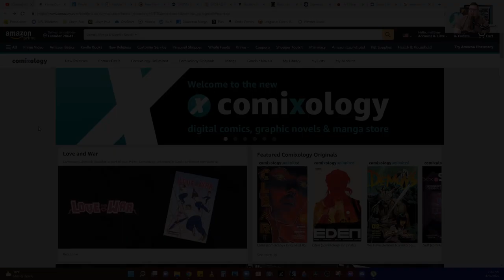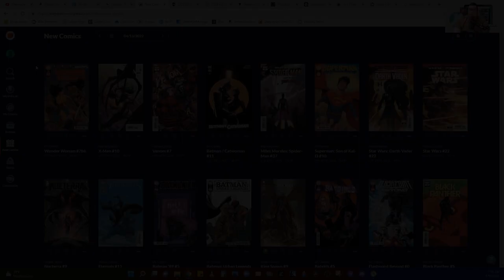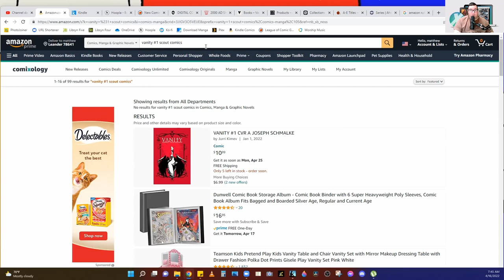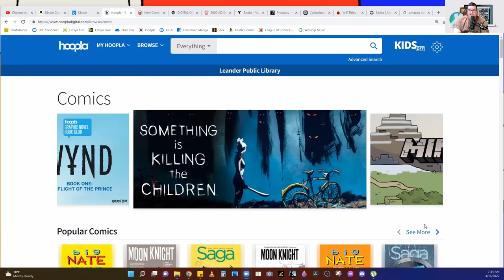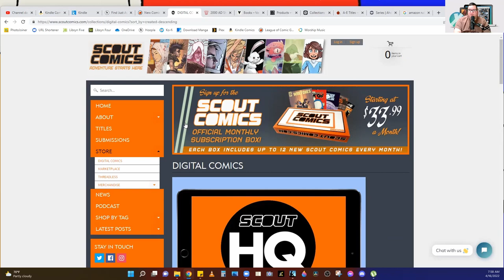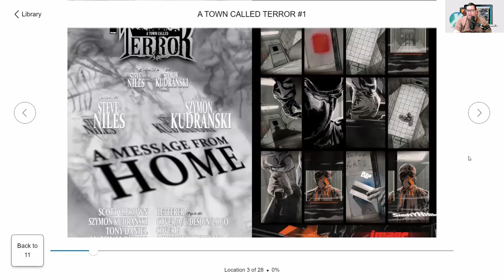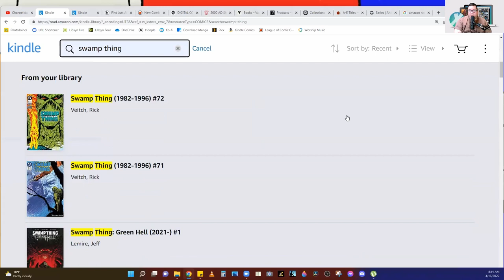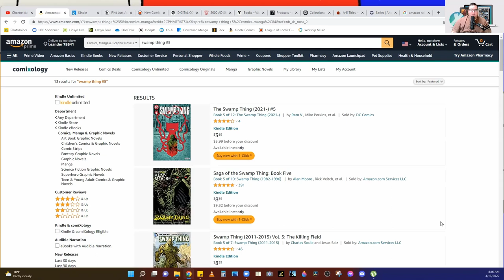WTF AMAZON!!! || How To Read Digital Comics Without Comixology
Matt goes through the recent Amazon/Comixology merger and how it has effected his digital comic experience.